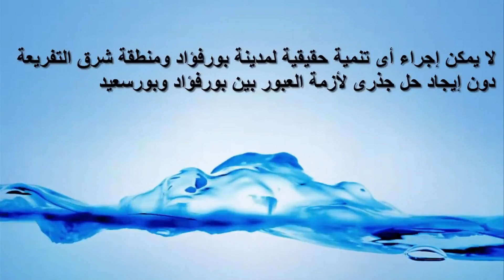مشروع كوبري الرسوة العلوي العائم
اعداد دكتور رشيد
تنفيذ و اخراج : مهندس يوسف الزلاط